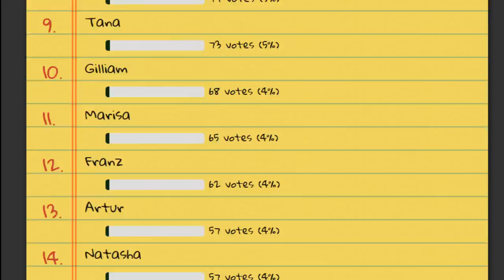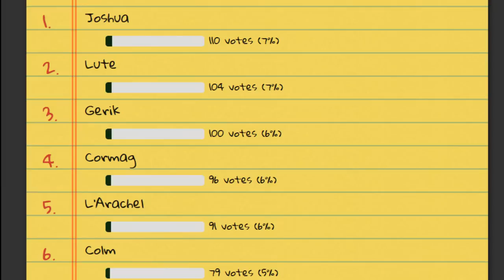Part 6: Let's Play Fire Emblem 8, The Sacred Stones, Hard Mode - "Heads or Tails?"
You can interact with this LP via straw poll!

The particular set of rules I’m forcing upon myself for this run;

-No tower or ruins
-No skirmish grinding
-No arena abuse
-No save-states
-No restarting
-No Seth or super recruits
-Hard mode

If you enjoyed watching this video, consider supporting it with a like, it really helps out the channel a lot!